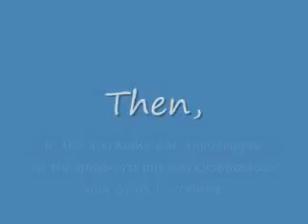How to Make a RockHopper Video!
Have you seen those dumb videos that get thousands of veiws and they are fake!! Well now you can make those!